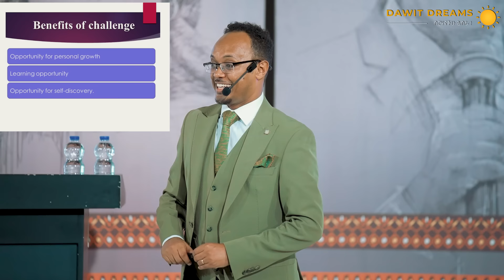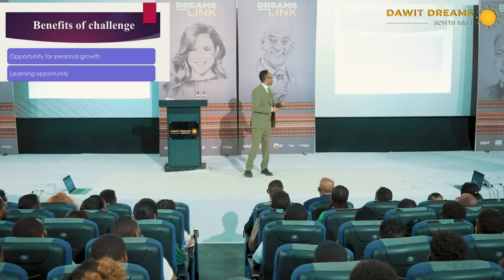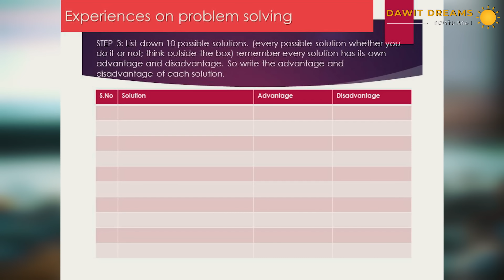በሕይወታችን ያሉትን ችግሮች መፍቻ ቁልፍ @dawitdreams | Ethiopia | Ethiopian | Netsanet Zenebe | breakthrough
በሕይወታችን ያሉትን ችግሮች መፍቻ ቁልፍ @dawitdreams  | Ethiopia | Ethiopian |  Netsanet Zenebe | breakthrough @Dawit Dreams CLIPS
In  today's video on our weekly program, "የ21ኛ ክፍለዘመን ጀግና," we have the pleasure of hosting Netsanet Zenebe, a renowned hypnotherapist and a dynamic businessman. Netsanet Zenebe will be sharing valuable insights on various topics, including business, personal life, and the importance of being thankful.

During the episode, Netsanet Zenebe will draw from his extensive experience as a hypnotherapist to provide practical advice on achieving success in business. His expertise will shed light on the power of the mind and how it can be utilized to overcome challenges and reach new heights in the business world.

Furthermore, Netsanet Zenebe will delve into the significance of maintaining a healthy personal life alongside professional endeavors. He will share strategies for achieving work-life balance and creating a fulfilling and harmonious lifestyle.

In addition to business and personal life, Netsanet Zenebe will emphasize the importance of gratitude. He will discuss how cultivating a grateful mindset can bring about positive changes in various aspects of life, including relationships, well-being, and overall happiness.

Join us for this captivating episode as Netsanet Zenebe shares his wisdom and insights on business, personal growth, and the transformative power of gratitude. Get ready to be inspired and motivated to take positive steps towards achieving your dreams. Don't miss out on this opportunity to learn from a true expert in the field. @dawitdreams @abrhamdreams